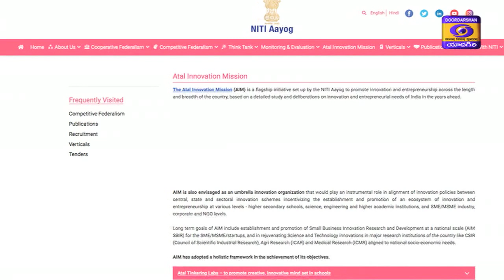Startup Trends -Role Of Mentors & Accelerators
Startup Trends - EP : 03
Role Of Mentors & Accelerators
Expert : 1) Vaddi Satyanarayana - CEO FinAnomics Capital Box
                2) Rahul Reddy  Creator & CEO Octo Spaces